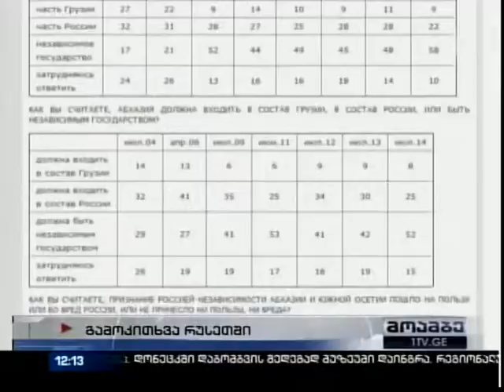220814 - მოამბე.იყოს თუ არა აფხაზეთი რუსეთის შემადგემლობაში ?აღიარებს თუ არა აფხაზეთს ბელორუსი?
220814 - მოამბე. როგორ მიმდინარეობს პრემიერის ვიზიტი სომხეთში. რა განცხადება გააკეთა პრეზიდენტმა კონსტიტუციასთან დაკავშირებით.უნდა იყოს თუ არა აფხაზეთი რუსეთის შემადგემლობაში - რუსეთი მოსახლეობის გამოკითვა. აღიარებს თუ არა აფხაზეთს ბელორუსი და ყაზახეთი.